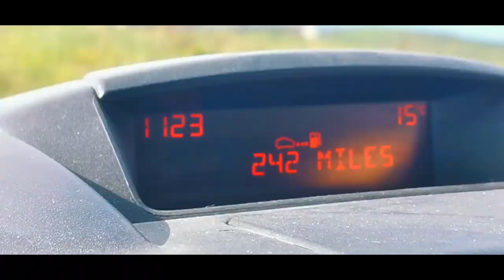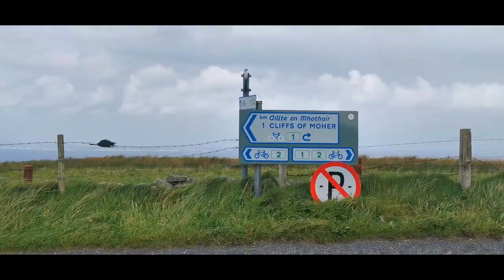Exploring the Irish Coast with Cormac McGinley (CormacsCoast)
Recently I had a chance meeting with Cormac McGinley, he's an incredibly knowledgeable and passionate tour guide who gives amazing tours of the Cliffs of Moher and The Burren. Cormac was nice enough to bring me along for the day on a tour of the cliffs, he showed me places in my own county that I never knew existed, he taught be about geology and the forming of the cliffs, some of the wildlife that live there but best of all we had a great day out and I hope you enjoy the adventure we had!

Camera: Sony A7iv
Lens: Tamron 17-70mm F2.8 Di for Sony A7iv
Drone: DJI Mavic 2 Zoom
Huawei P30 Pro
DJI Wireless Mic
Rode Video Micro
Ulanzi Smartphone Holder
Replacement SC2 Patch Cable
Joby Gorilla Pod
Neewer RGB Light Wand
Neewer NL 660 Bi Colour Pro Light

Music & Clips:
Meeka by Steve Adams
Subway Dreams by Dan Henig
Duicinea by Steve Adams
Zodiac Structures by NoMBe
Empire Season by Dan Henig